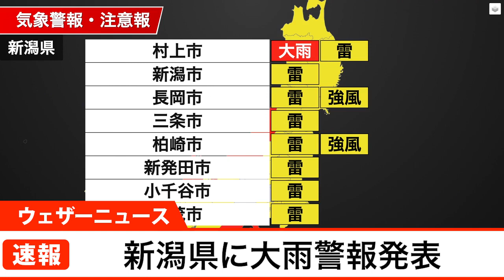新潟県に大雨警報発表(2022.7.19)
新潟県に大雨警報が発表しました。
下越では、19日夜遅くから20日明け方まで土砂災害に警戒してください。